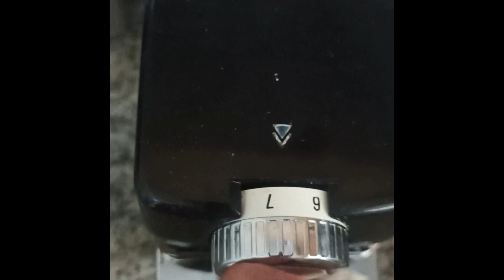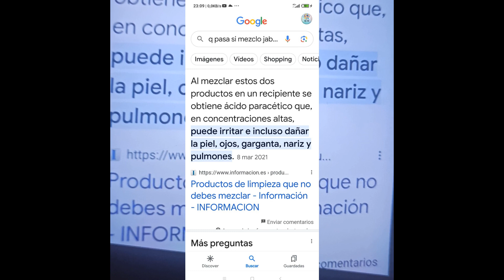COMPUESTO PARA LIMPIEZA..SÚPER FÁCIL DE PREPARAR.... :)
TEN MUCHO CUIDADO CON LOS PRODUCTOS QUE MEZCLAS, si mezclas jabón con alcohol n un recipiente se obtiene acido paracético que, en concentraciones puede irritar e incluso dañar la piel,ojos,garganta,nariz y pulmones.
 Quitamanchas BELTRAN , y AGUA.Pon a hervir medio litro de agua , retira del fuego y cuando este templada diluye en ella dos cucharas soperas del jabón BELTRAN , luego echaras este preparado en un difusor.
Multiusos limpia manchas ,todo tipo de superficies etc...